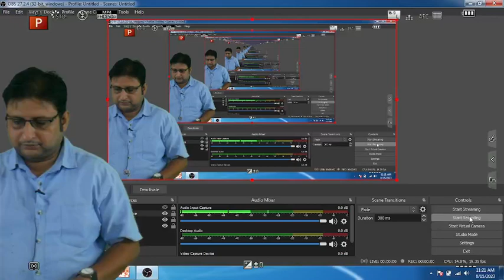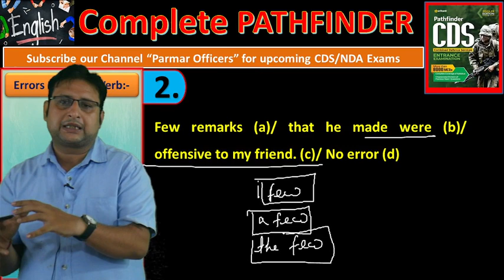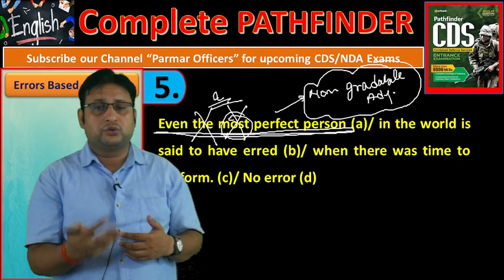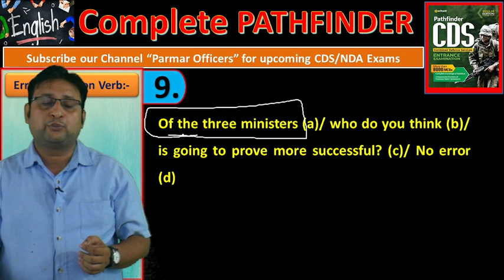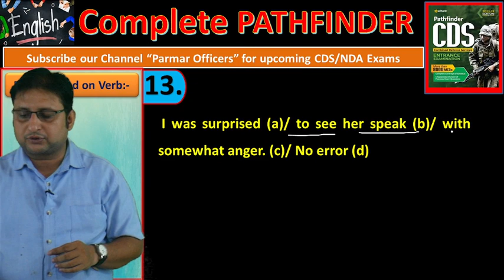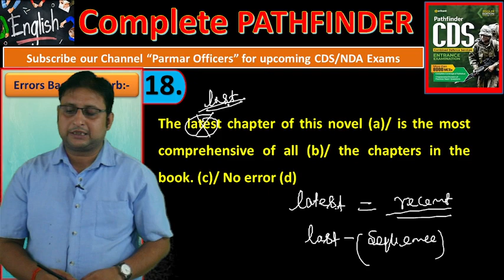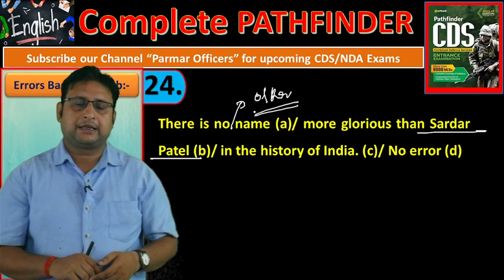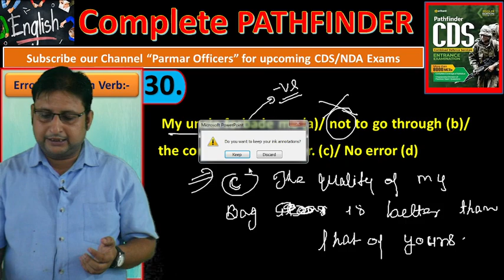COMPLETE PATHFINDER SERIES FOR CDS/NDA/CAPF 2023 | TOPIC - ADJECTIVE | Parmar Officers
In this video you will cover a book " PATHFINDER " of english section which is beneficial for your upcoming exam CDS -1 - 2023 |
This is the playlist for Complete free course of English for CDS and NDA Exam
Download Our Parmar Academy App from Google Play Store -

Complete pathfinder solution, pathfinder book english solution, topic wise english pathfinder solution
all topics of pathfinder for CDS , English by Pushpendra Sir, parmar officers, best book for english cds
how to score best in cds, cds exam , cds admit card, cds online form, best channel for cds preparation, complete english for cds